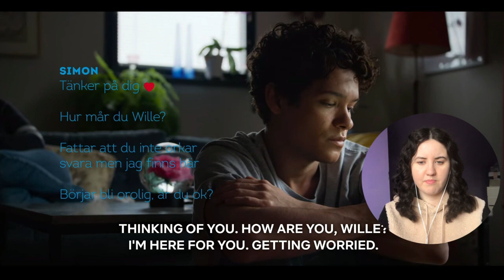AUGUST IS TRASH! | Young Royals - Season 1 episode 4 reaction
just let them be happy i stg

SYNOPSIS:
Prince Wilhelm adjusts to life at his prestigious new boarding school, but following his heart proves move challenging than anticipated. Wilhelm struggles with his grief and what the loss of his family member means for his future. Simon pressures August to repay him.